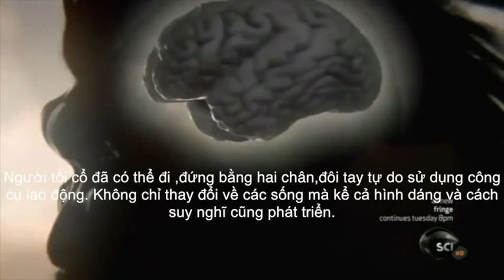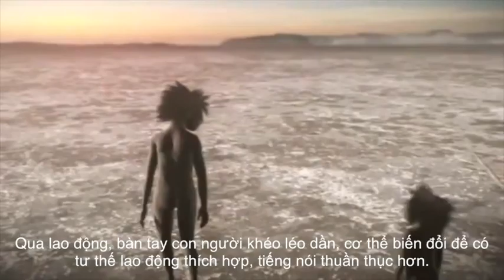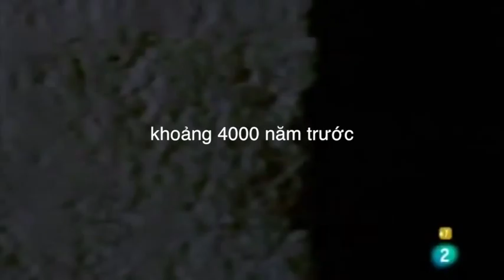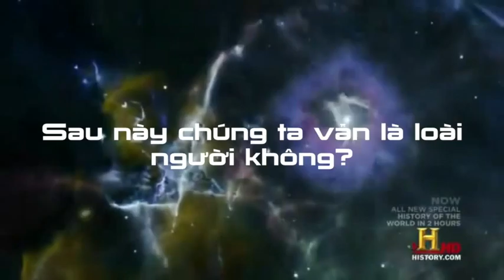Primitive Society - Project Grade 11-12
Xã hội nguyên thủy